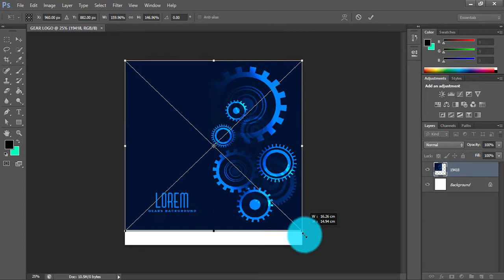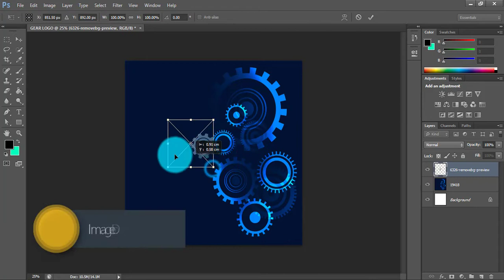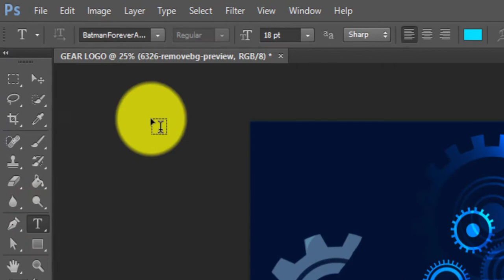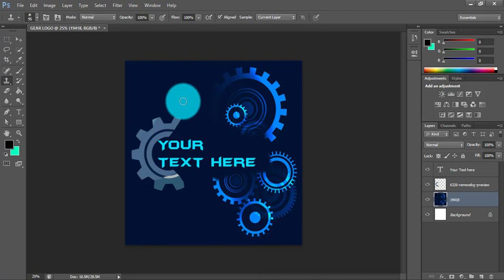Gear logo in Photoshop CS6. Gear background.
This video will tell you to make a very interesting gear logo in Photoshop Cs6.

Font= Batman Forever